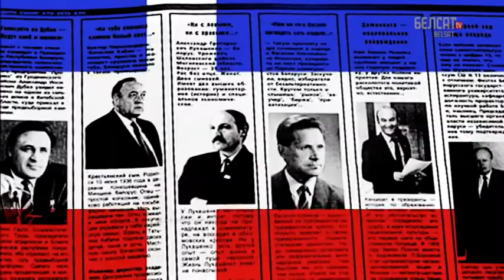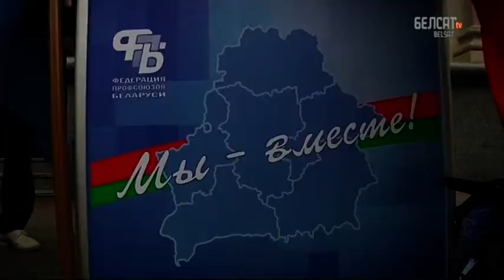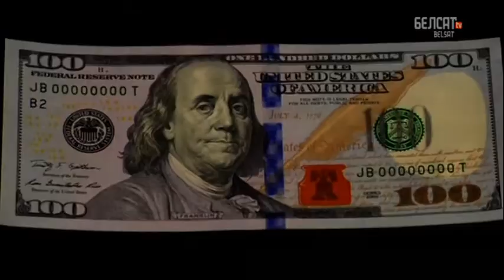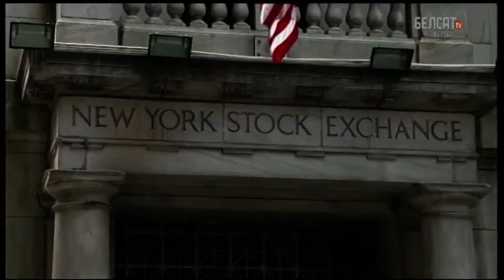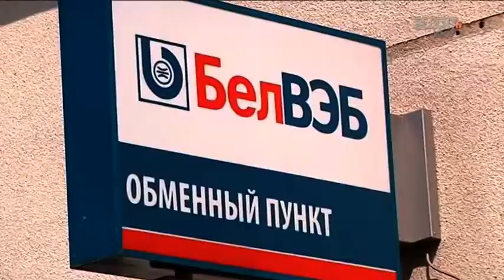Выборы-2015. Дебаты экспертов. Часть 3. Внешняя политика